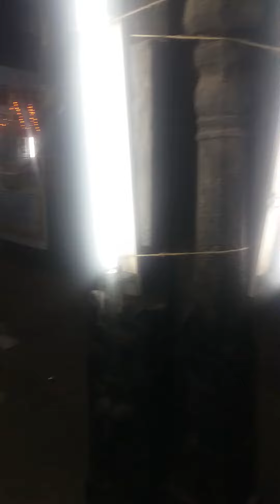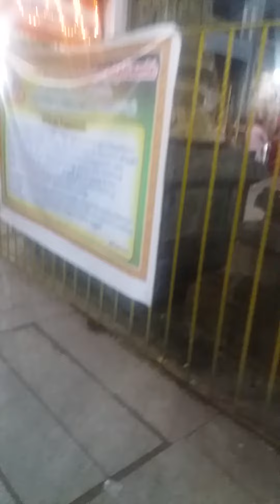Chennai mint street egambaeswarar temple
2018 navarsthri golu